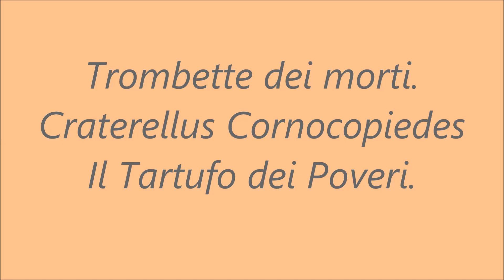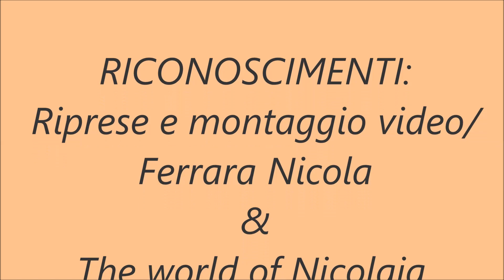Trombette di morto Craterellus cornocopiedes il Tartufo dei poveri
Il Tartufo dei poveri.Odori e aromi fruttati,  bellissimi funghi che ben si prestano all'essiccazione e alla polverizzazione senza niente invidiare alle qualità del prodotto fresco.  Veramente un bel fungo e con aromi incredibili.